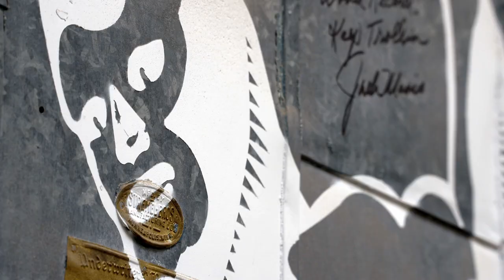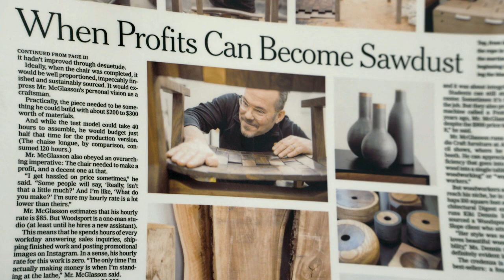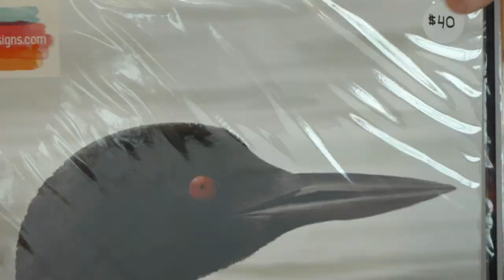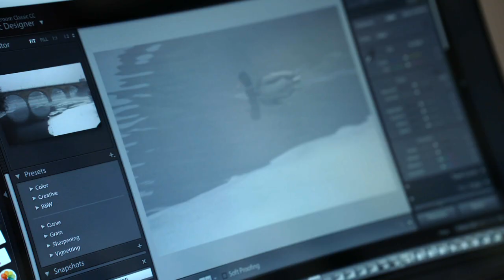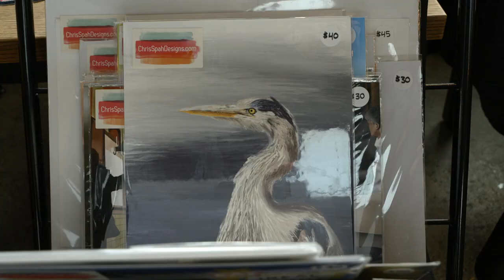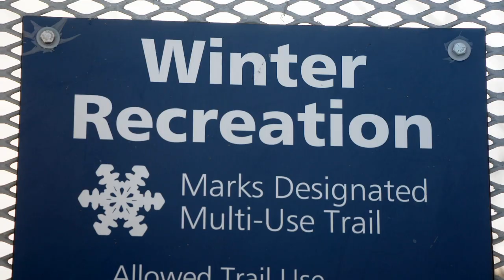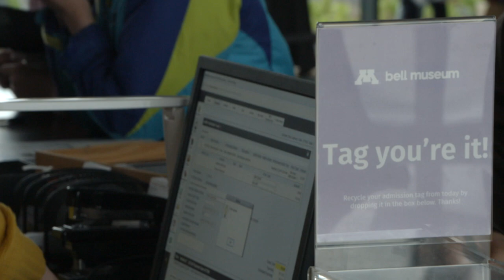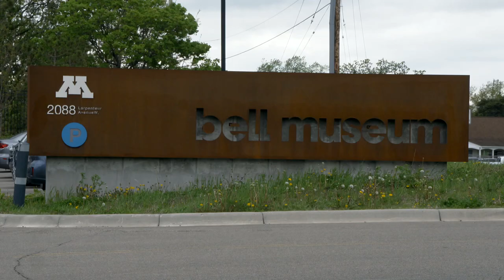Supernatural Big Baits | Minnesota Bound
The story behind some of Minnesota's biggest baits, a Minnesota artist who works by his own hi-tech medium, and Laura Schara help you get started learning how to skijoring.

Listen to “Minnesota Bound Podcast: The Stories Behind The Stories”

Watch Minnesota Bound Sunday nights at 10:35 PM and Saturday nights at 6:30 PM on KARE 11.

Supernatural Big Baits, Mixed Media Artist, Getting Started: Skijourning, Bell Museum (MNB 935r)